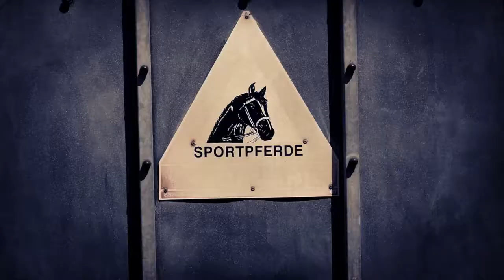Verseny- Léna & Pöttyös